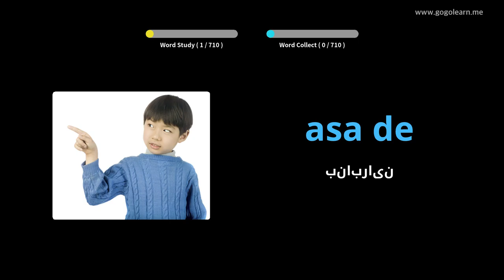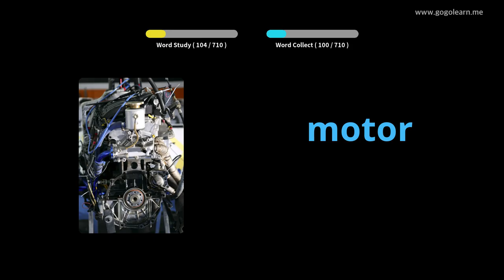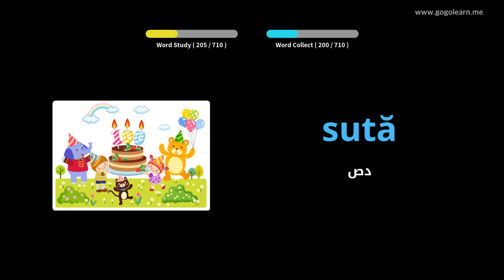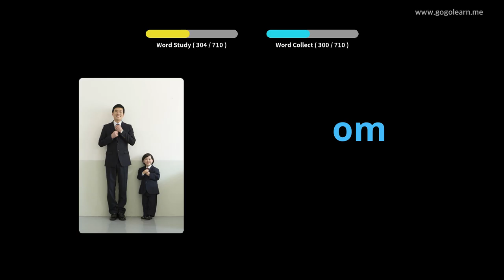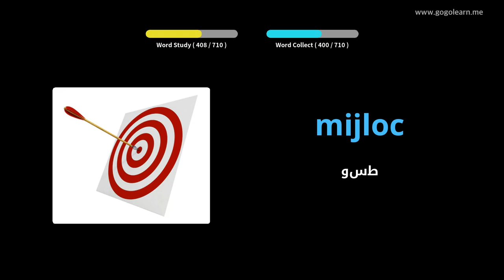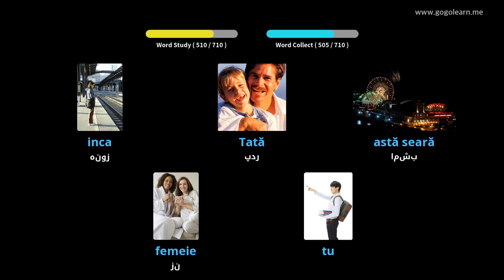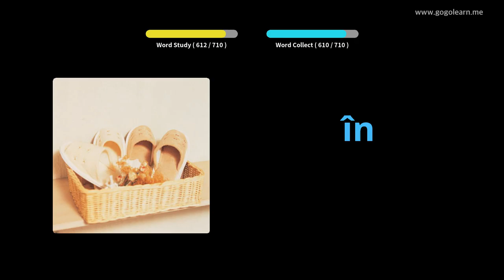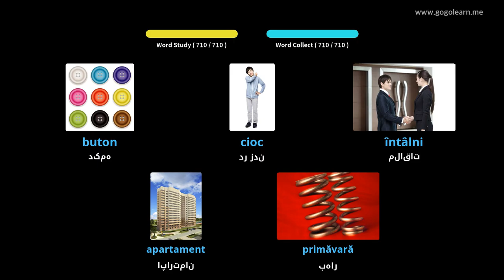کودکان واژگان رومانیایی | Golearn